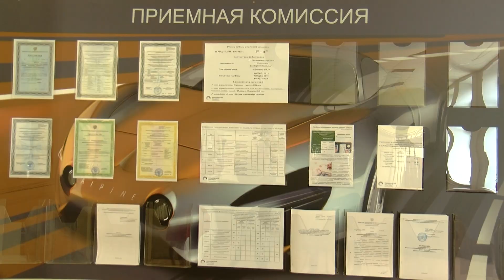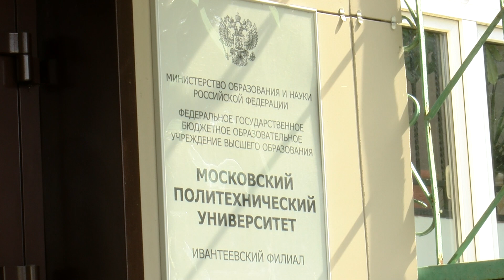Подать документы в Ивантеевский филиал Московского Политехеха можно будет до 25 августа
Внимание абитуриентам! О правилах приёма в Ивантеевский филиал Московского политехнического университета нам рассказала заместитель председателя приёмной комиссии Татьяна Трофимчук.